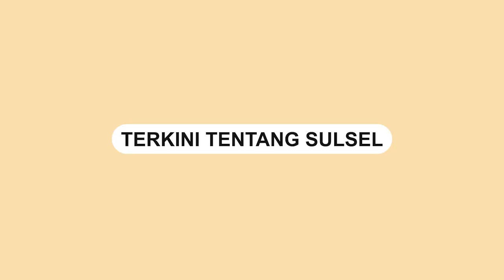Abu Janda Bela Menag Yaqut Cholil: GUS YAQUT PANGLIMA SAYA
Permadi Arya atau yang dikenal Abu Janda ikut memberikan tanggapan terkait pernyataan Menag.

Video tersebut dibagikan diakun Instagram pribadinya.

Ia menyebut sebagai anggota Banser tentu ia berada di posisi Menag selaku Ketua Banser.

Video: permadiaktivis2
Video terkini dan terbaru..